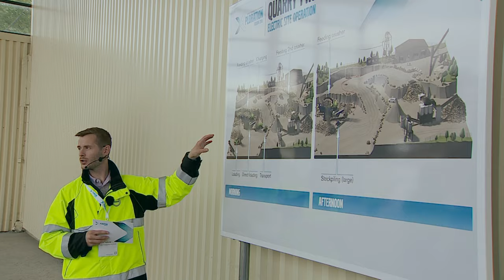Meet our experts (V) - Johan Sjöberg, Research Engineer System Controls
Our Volvo CE expert in system controls answers the following question: how to make a construction machine intelligent?